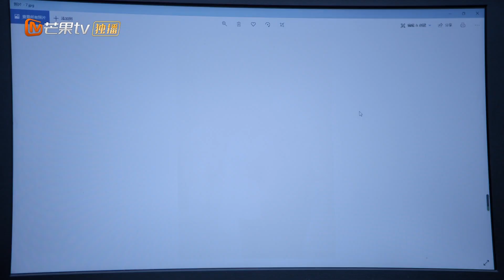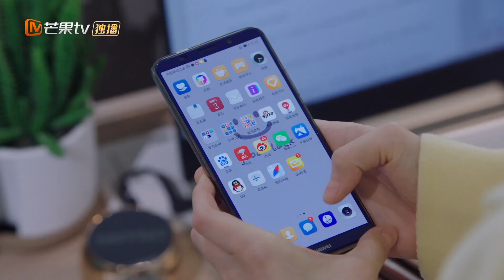《无与伦比的美丽》娜扎太惨了情场失意职场也失意 拽姐娜扎不懂变通惨遭老板开除｜Incomparable Beauty｜MangoTV Drama